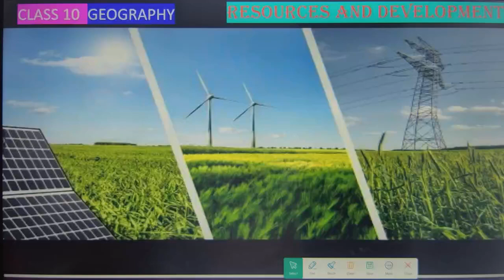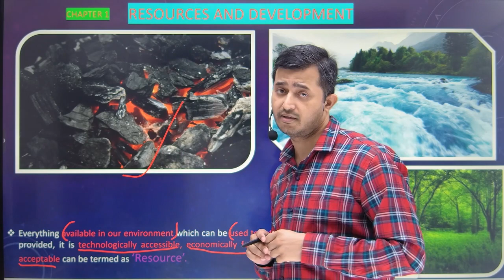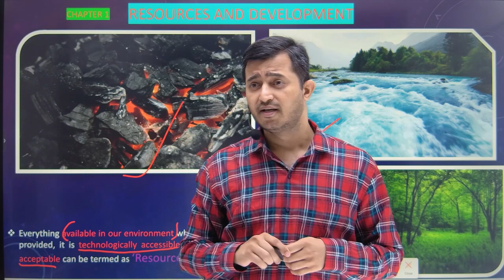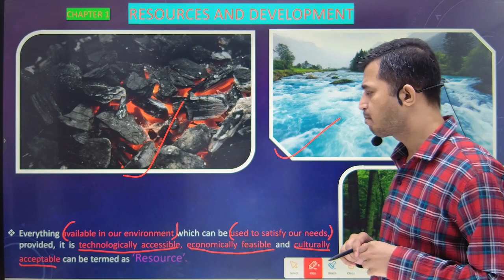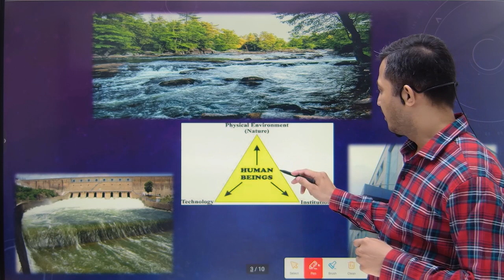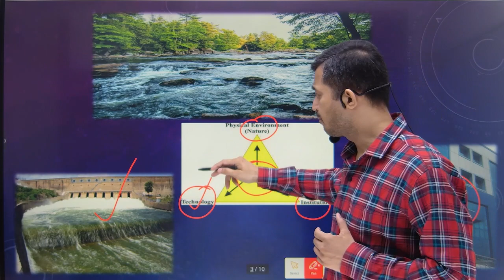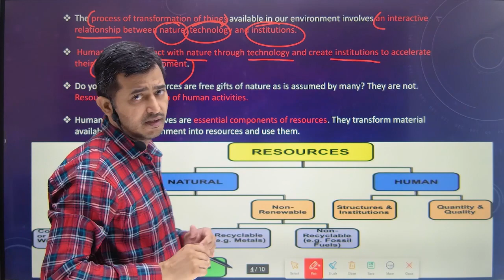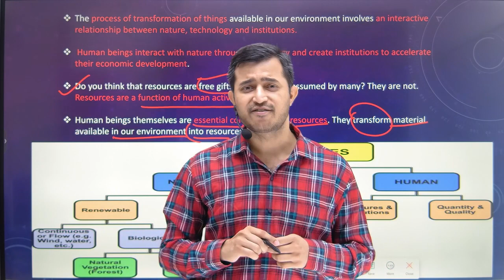Class 10 Geography Chapter 1 || Resources and Development- RESOURCE DEFINITION | 2024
Class 10 Geography Chapter 1 || Resources and Development - RESOURCE DEFINITION || CBSE  2024 || P K MISHRA ||